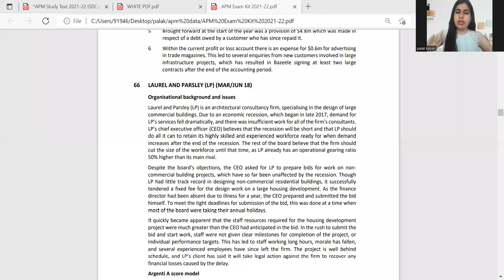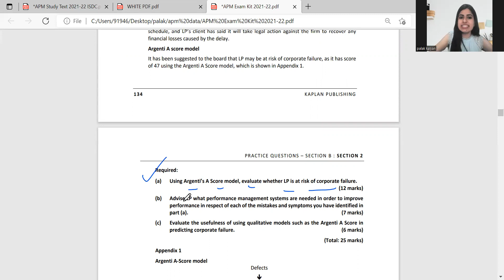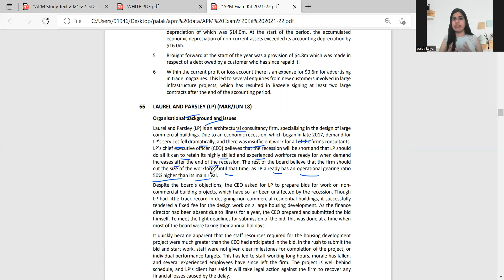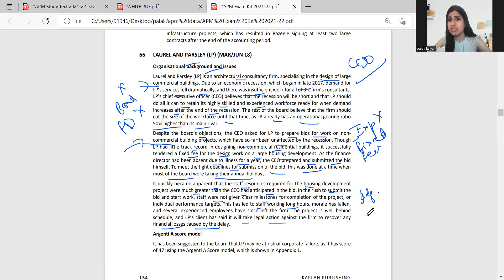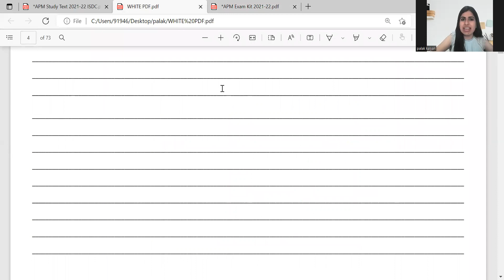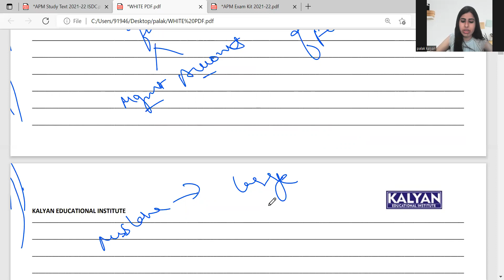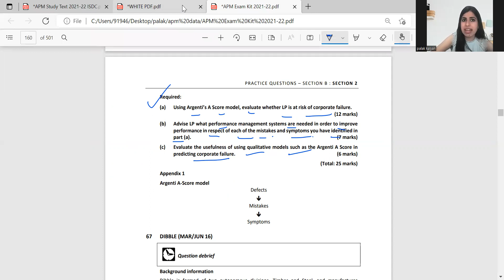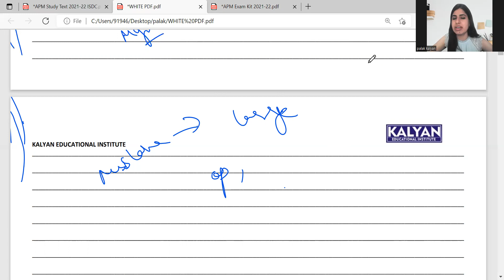apm mar 18 que